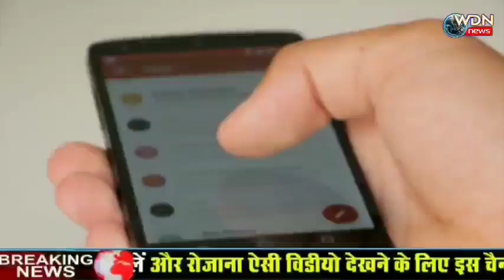लॉकडाउन 3 मई तक बढ़ाने के फैसले पर WHO ने जो कहा उसपर आप भी करेंगे गर्व